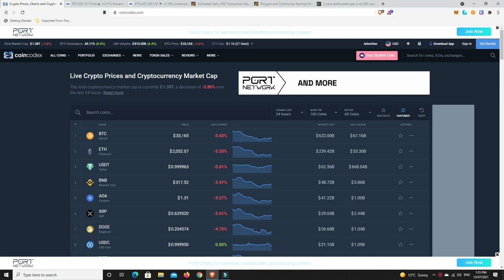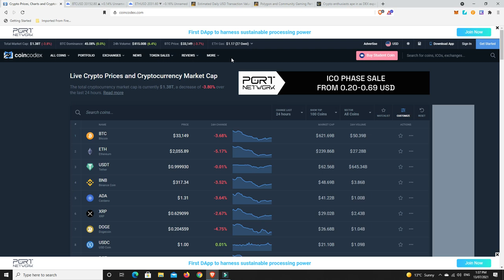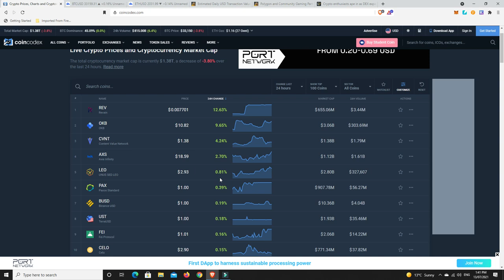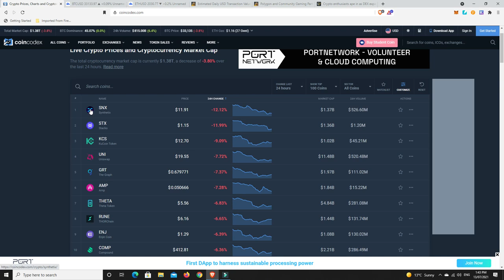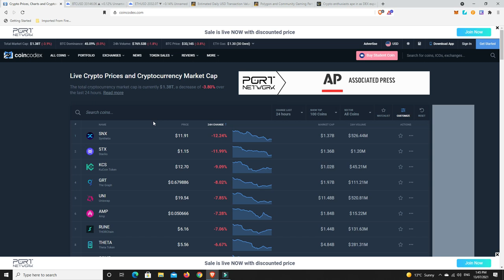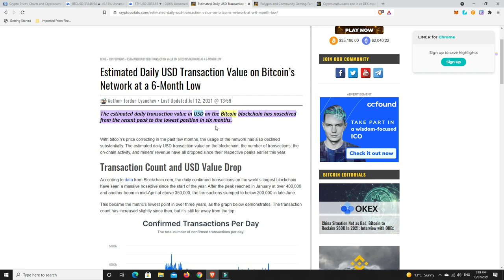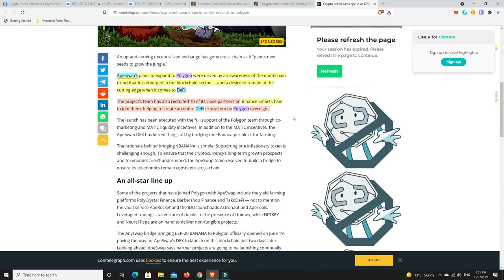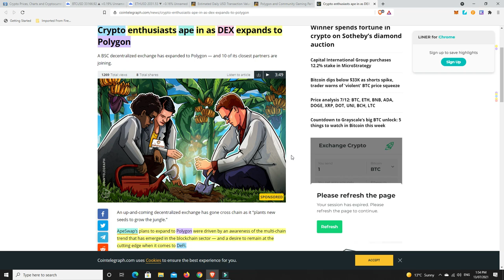The Polygon ecosystem continues to expand, even into gaming. Get ready for a Massive Crypto Move!!!